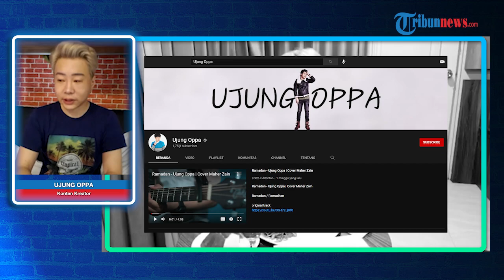Jadi Mualaf, Respons Keluarga Ujung Oppa: Kalau Agama Itu Membawa Bahagia, Tidak Masalah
TRIBUN-VIDEO.COM - Ujung Oppa selaku konten kreator yang berasal dari negeri gingseng atau Korea Selatan berbagi tentang perjalanannya menjadi mualaf dan pengalaman unik di Indonesia.

Ujung Oppa sendiri pertama kali datang ke Indonesia sejak tahun 2004.

Sebelum memutuskan menetap di Indonesia, Ujung Oppa sempat bolak-balik Indonesia - Korea Selatan karena harus menyelesaikan urusan wajib militer dan kuliahnya.

Berawal dari menelisik dunia lebih luas, pria berusia 35 tahun asal Korea, Hwang Woo Jung atau kerap disapa Ujung Oppa, menemukan kebahagiaan hati dalam Islam dan memutuskan untuk mualaf.

Sosok Ujung Oppa dikenal karena kelancarannya dalam berbicara bahasa Indonesia.

Namanya semakin mencuat di Indonesia lantaran kerap tampil di berbagai media di Indonesia.
Tidak hanya itu, karyanya di akun YouTube pribadinya juga tidak kalah, dengan 1,75 subscribers, ia sukses membuat warga Indonesia terhibur menikmati karyanya.

Pria yang merupakan dosen Sastra Indonesia saat di negara asalnya Korea Selatan itu, hobi bernyanyi terutama musik dangdut.

Ujung Oppa bahkan berkeinginan untuk berduet bersama raja dangdut Indonesia, Rhoma Irama.